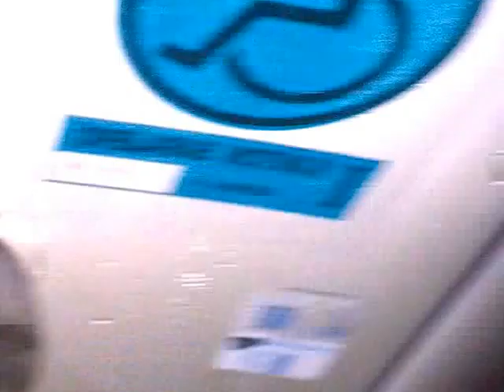Prvi put u Gapice autom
Zima 2011 i voznja tek uradjenim putem na dionici Suhore-Gapici.U autu Rifet,Hamed,Fadil i Sako.